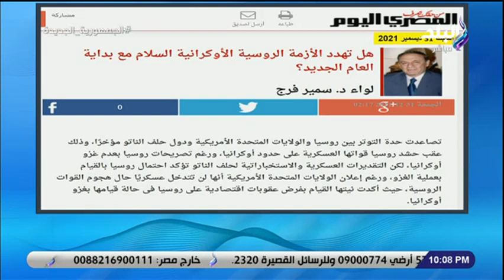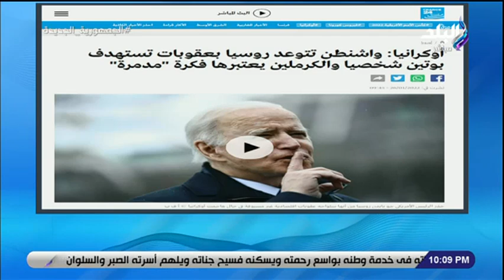اللواء سمير فرج: المانيا ارسلت 4 الاف خوذة للجانب الاوكراني خوفا من قطع روسيا الغاز عليهم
على مسئوليتي - اللواء سمير فرج: المانيا ارسلت 4 الاف خوذة للجانب الاوكراني خوفا من قطع روسيا الغاز عليهم
 جزء من حلقة اليوم 1 فبراير 2022 من برنامج على مسئوليتي وفيها اللواء سمير فرج يكشف كيف دخلت مصر في حسابات المواجهة بين أمريكا وروسيا في أزمة أوكرانيا وتأثير تطوير ايران للصواريخ الباليستية والنووية على المنطقة وأحمد موسى يكشف تفاصيل محاكمة المتهمين برشوة وزارة الصحة و شهادة ضابط الرقابة الإدارية بالقضية وإيهاب الكومي يكشف استعدادات منتخب مصر لمواجهة الكاميرون وتعليق أحمد موسى على تعيين بكارى جاساما حكم لـ مباراة مصر والكاميرون وجديث عن التحركات المصرية لاحتواء ازمة سد النهضة وسر زيارة الرئيس السيسي للامارات في هذا التوقيت ,

ـــــــــــــــــــــــــــــــــــــــــــــــ